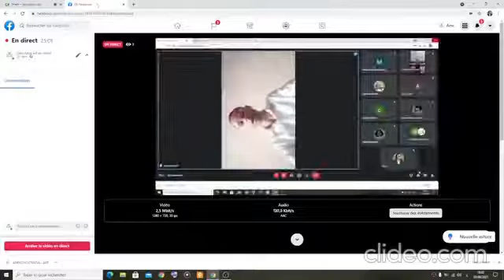ورقة ربيع عوادي في ندوة مغرب القرن التاسع عشر بعيون رحاليه